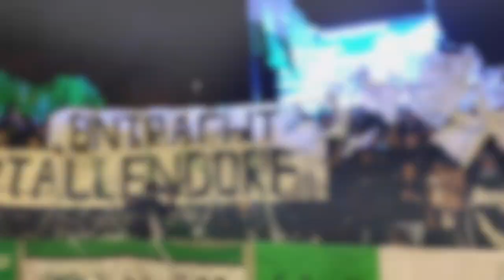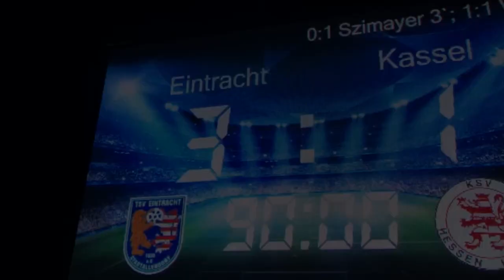Große Krieger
Unser dritter Song mit dem Namen „Große Krieger".
Er ist etwas ruhiger, träger, epischer. Er soll ein wenig zum nachdenken anregen. Thema diesmal das Leben aus Sicht eines Spielers und eines Fans. Neben Stief Fiolka ist Tobias Hartung (From Shelter & Second Breath) als Gastsänger vertreten. Gesangstechnisch verkörpert einer den Spieler und einer den Fan. Es geht darum was dem Spieler/Fan am Herzen liegt, was er für Sport und Verein opfert, Emotionen, Freundschaft, Zusammenhalt, Sieg und Niederlage. Lange haben wir überlegt solch einen Song überhaupt anzugehen da er doch sehr gewagt ist. Aber wir denken er passt als Kontrast zu den ersten beiden sehr gut ins Konzept.